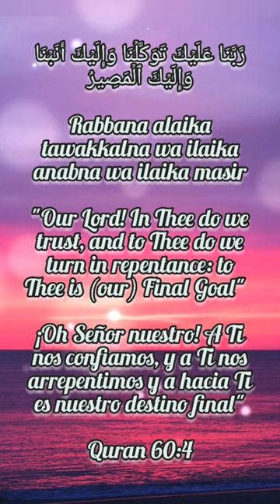Rabbana alaika tawakkalna Quranic Dua